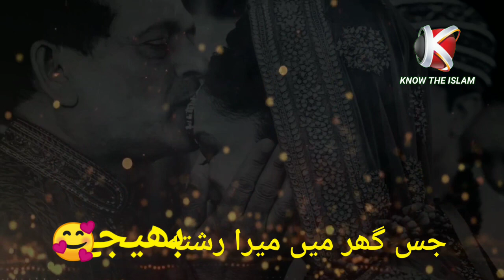Garib ghar ki betyo ko is par majboor na karo ke wo bhag jaye ya khud kashi karle | whatsapp status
Maulana Sajjad Nomani sahab ka dard bhara paygham ummat ke naam...
shadi me fuzul kharchi mat karo..

Know the Islam

Isalmic status video
naat
dil chhu lene vale vaqiaat
Dilchasp islamic waqiyat
Islamic bayanislahi bayan
Islamic status
Dua
Maulana tariq jameel video
Islamic scholars bayan
Naat by famous natkhan
Ramzan bayan
Urdu bayan
Islamic tarikh

FOR DOWNLOADING NEW NAATS BAYANS QIRAATS AND ISLAMIC NEW STATUS NEW ISLAMIC BOOKS NEW PIC

ISLAMIC BOOKS APP

Ulama va Talabah ke liye besh qimti tohfa |Eak azim zakhirh e kutub bilkul muft | Islamic book app

alhamdulillah allah tala ke fazl se hamare group ne eak nihayat hi mufeed app banaya he jisme tamam islami funun ki kutub upload ki he ayse he tamam darsi kutub mazid shuruhaat bhi

lihaza aap sabhi hazraat se guzarish he ke is app se khud bhi fayda uthaye aur aage bh share kare taake tamam ulama va talabah fayda utha sake

slamc books app link

jazakallahu khayra